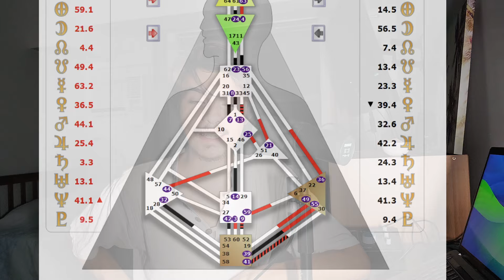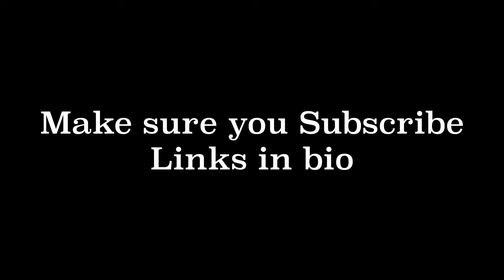How to live permanently in Christ Consciousness - Ascension + 1111 experience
For exclusive content, (my Ebook: The Power of Imagination)
Free resources

Your support helps tremendously! And I'm glad you're here